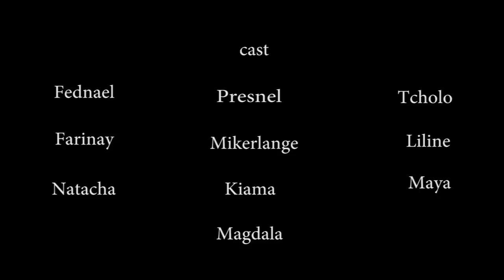PERDU DANS LE GHETTO ÉPISODE #3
BONNE FETE FEDNAELLE PA BLIYE KITE YON KOMANTÈ